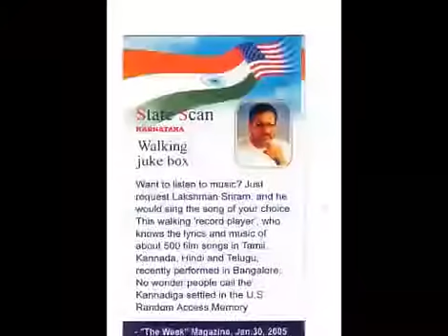Ramu Remembers Raag Yaman - Introduction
Hello All!

This song is based on the Raag Yaman (Iman), and it is part of a live musical karaoke tribute that I, Lakshman Sriram, and Rohini Prabhunandhan performed called "Ramu Remembers Raag Yaman".

This concert was a tribute to film songs that were composed on Raag Yaman (Iman), and Raag Yaman Kalyan. It took place on May 31, 2009.